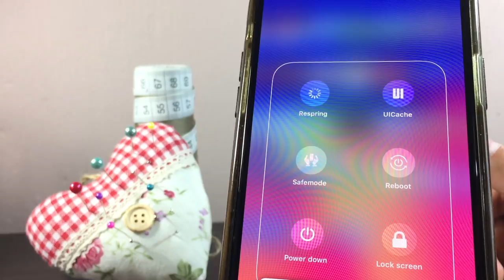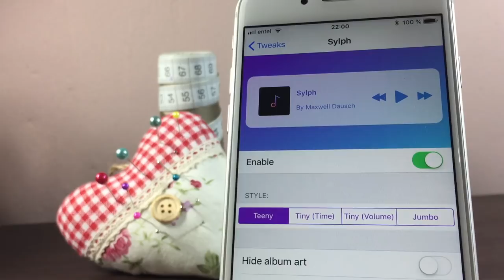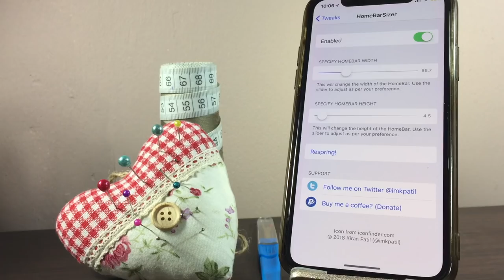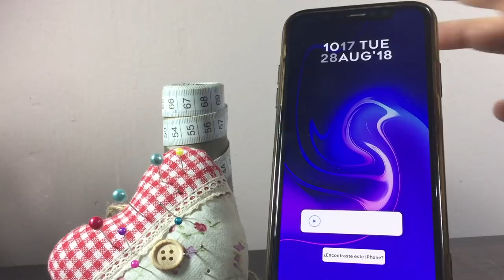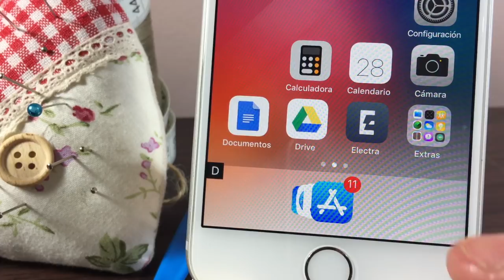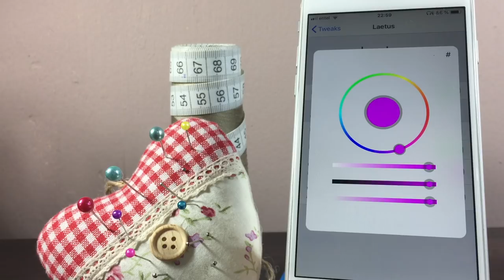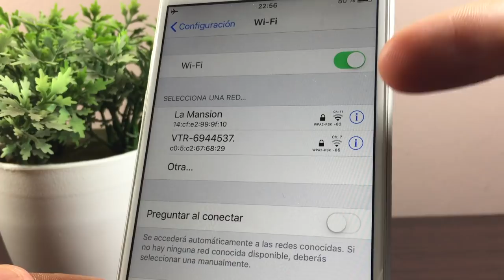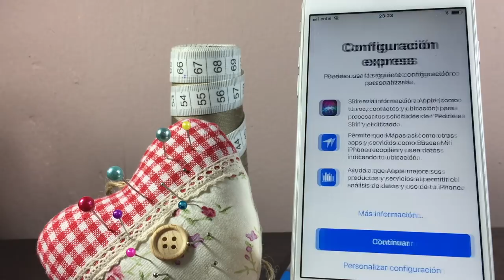RESTAURA DESDE EL iPHONE SIN SUBIR DE iOS MartesTweaks Ep8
🛠 Borra Electra, Cydia, Repos y Tweaks sin sin subir de iOS + soluciones a errores frecuentes